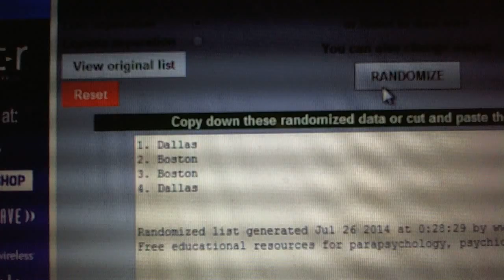C&C #3502 Multi Randoms